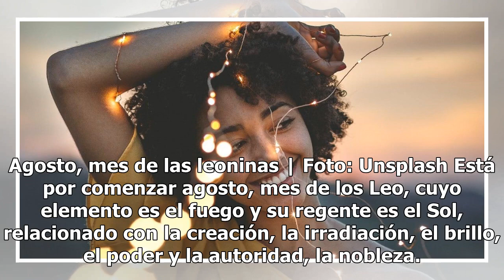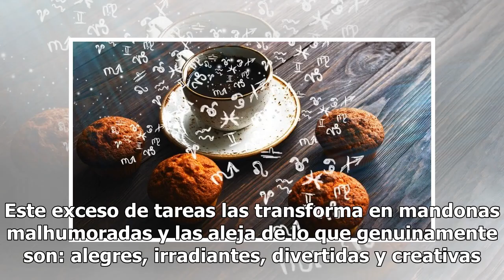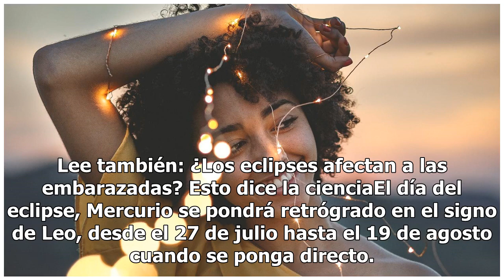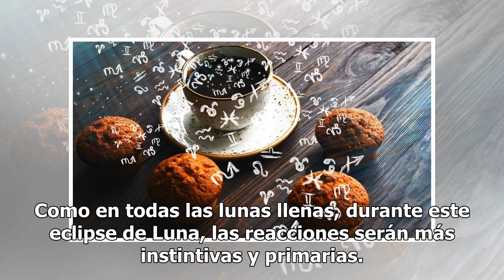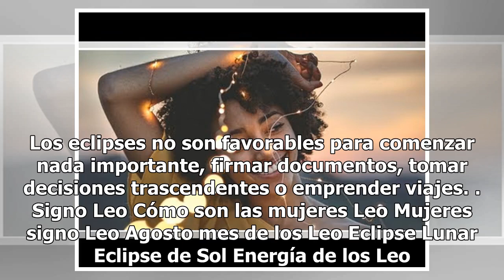Horóscopo para agosto 2018: La energía de Leo favorecerá a varios signos del zodiaco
Agosto, mes de las leoninas | Foto: Unsplash Está por comenzar agosto, mes de los Leo, cuyo elemento es el fuego y su regente es el Sol, relacionado con la creación, la irradiación, el brillo, el poder y la autoridad, la nobleza. Leo está simbolizado por el león, el rey de la selva, de porte majestu...